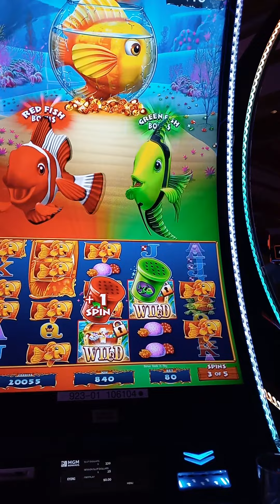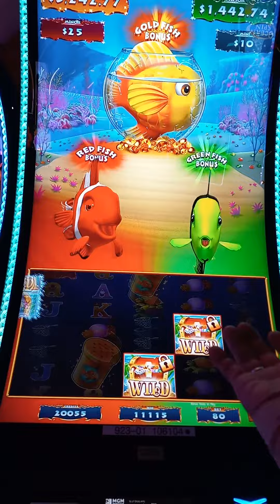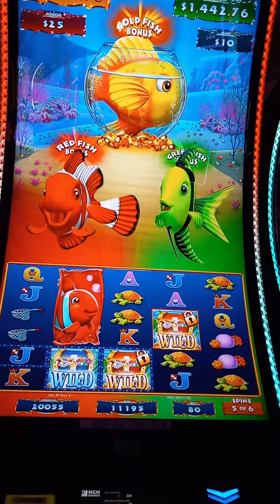🎰💰awesome Bonus on Gold Fish Deluxe